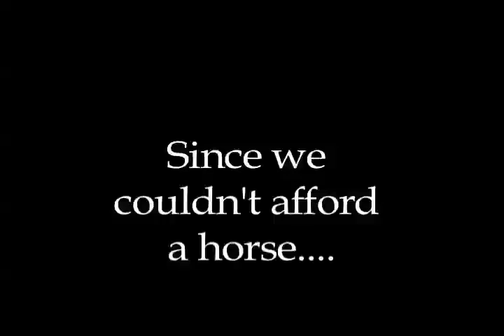Truck Jousting: Medieval Lance Test on Pig Flesh Video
In this video we test out a medieval style jousting lance on the flesh of a pig, protected by chain-mail. Since we had no horse, we did this from the back of a pickup truck. No animals were harmed in the making of this video.